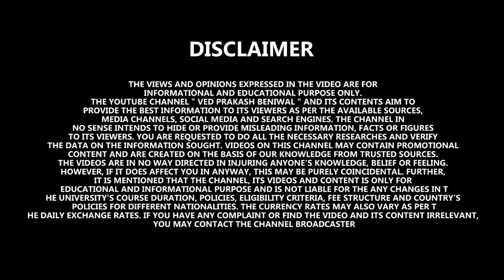Mbbs in Abroad 2022| Seminar in Your City| Questions to be Asked| Beware of Deceivers| New NMC Rules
As the NEET UG 2022 is conducted, students are ready to take admissions for MBBS abroad. Agents & Consultants are also set to sell the products that will yield them maximum profits. But the students & parents are suggested to choose a country that fulfils NMC criteria after the implementation of FMGL-21. Rules & regulations for MBBS abroad have changed after the enforcement of FMGL-21.
Watch the complete video to know how you can save yourself from being betrayed or cheated.
What are the points to be kept in mind while taking MBBS abroad admission 2022?
How to choose a consultant for MBBS abroad admission?
Does the country suggest for MBBS abroad fulfil clause 4(b) of FMGL-21?

⏩ Must Watch:-

➤ Philippines Degree Valid? BS is not Valid - MD Enrollment in Back Date | MBSS in the Philippines

➤ NMC Rules, Mbbs Course Duration, Scholarship, Real Package, Internship